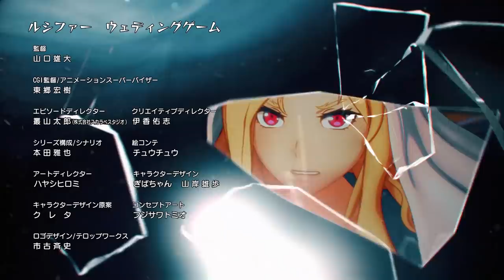[Lucifer Wedding Game Episode 4] Monster Strike the Animation Official (English Sub) [Full HD]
[Episode 4] Deceptive Sisters
 - Can we end this game, already? -
The twins Metatron and Sandalphon have absolute faith in one another, so they deduce that Keter must be inside either Michael or Gabriel.
Showing no mercy, they attack!
All the while, Lucifer is still unable to overcome the challenges of her training.
Will the Heavens be left to the mercy of Keter...?!
■ Cast
Yoko Hikasa (as Lucifer)
Mikako Komatsu (as Uriel)
Rina Hidaka (as Gabriel)
Ayaka Asai (as Michael)
Kiyono Yasuno (as Raphael)
Yuka Iguchi (as Metatron)
Kana Asumi (as Sandalphon)
Ryutaro Okiayu (as Keter)
Yui Horie (as Binah)
Show Hayami (as Da'at)
Sayaka Sembongi (as Zadkiel)
Manami Numakura (as Camael)
Reina Ueda (as Ramiel)
Yui Ishikawa (as Xaphan)
Natsumi Fujiwara (as Surgat)
Minami Shinoda (as Elijah)
Natsumi Fujiwara (as Joel)
Mayu Mineda (as Oranais)

■ Production
Director: Yudai Yamaguchi
CGI Director: Hiroki Togo
Series Editing: Masaya Honda
Anime Planner: Masami Mineno
Supervisor: Eiji Sumida
Character Design: GIBACHAN, Yuho Yamagishi, Shigeo Niwa
Art Director: Hiromi Hayashi
Sound Production: Magic Capsule
Animation: Dynamo Pictures, Inc.
Executive Producer: Yohei Suzuki
Production: XFLAG STUDIO

Theme Song:
"BRAVE OUT" by KNOCK OUT MONKEY
Lyrics: w-shun
Composer: KNOCK OUT MONKEY
Arrangement: Being, Inc.